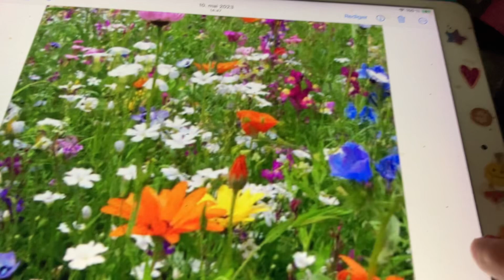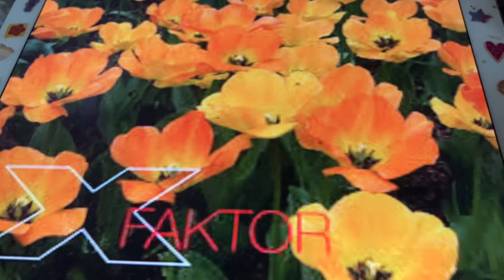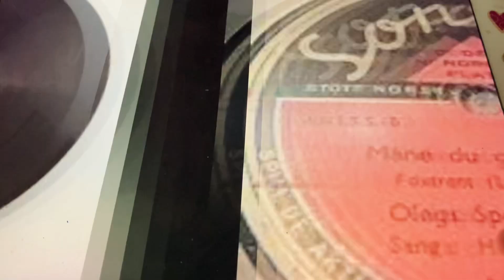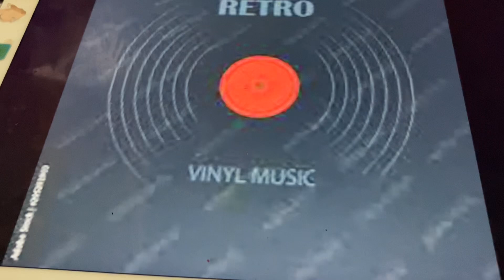Norway Albert Campbell and Henry Burr 1915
This is one of my biggest favorite recordings. It is a beautiful song about my country Norway. I can recomand all to takena trip to Norway who is the most besutifully country in the hole world. I never move from Norway. I hsd never be happy in another country. I love my country. Here I was born, here I live and here will I die. I'm prouvd to be a norwegian lady. Norway is the best country in world.